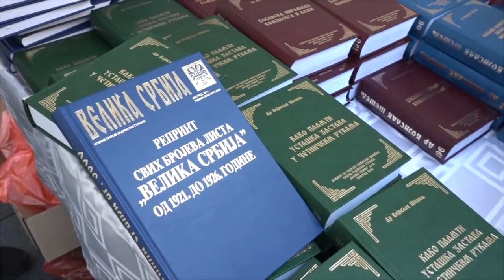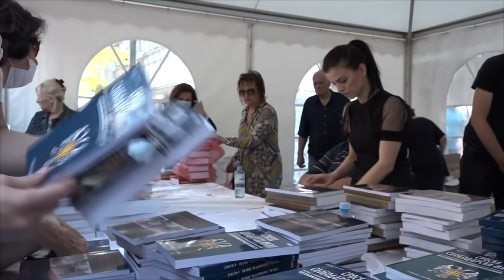Проф. др Војислав Шешељ бесплатно делио књиге своме народу!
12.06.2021. Бесплатна подела књига проф. др Војислава Шешеља у Кнез Михаиловој улици у Београду.